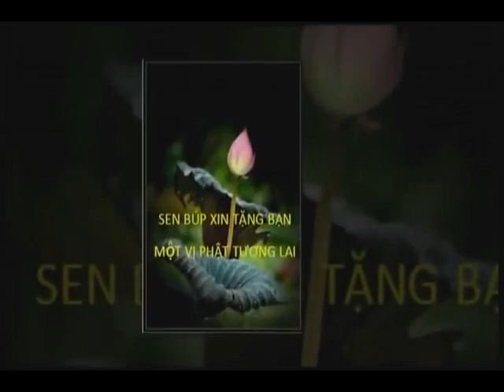Hoàn Cảnh Nào Cũng Tu - Thầy. Thích Pháp Hòa (TĐ Mây Từ, July 4, 2015)